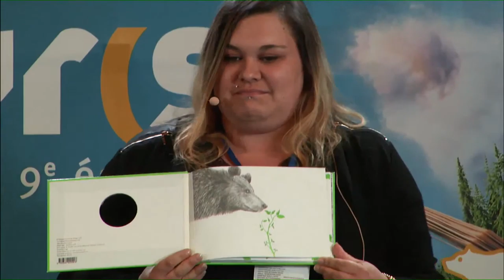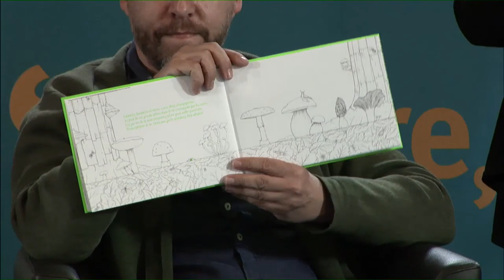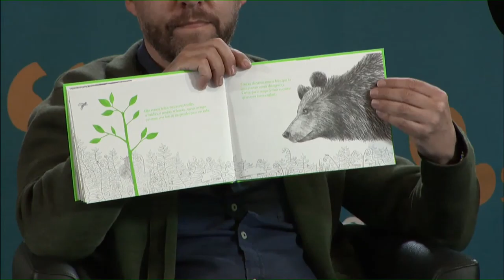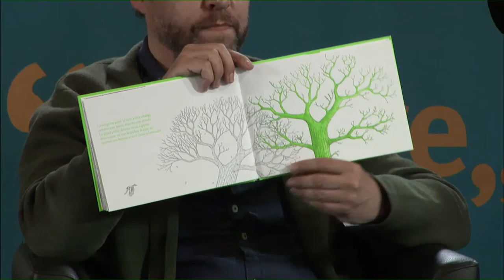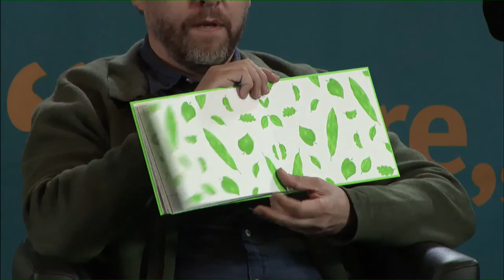Rencontre avec Mathias Friman / 6 juin 2021 - 15h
Petite nature à Vogüé